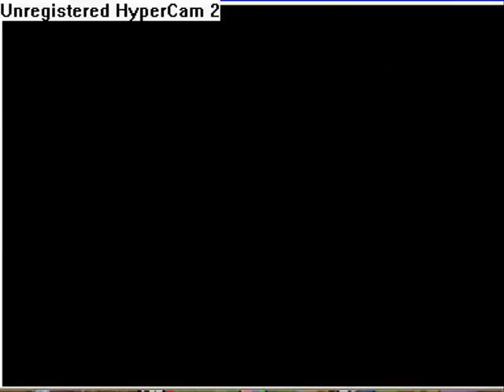pokemon mystery dungeon time exploration team Crystal Cave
D.VE AND EDD GO THROUGH CRYSTAL CAVE